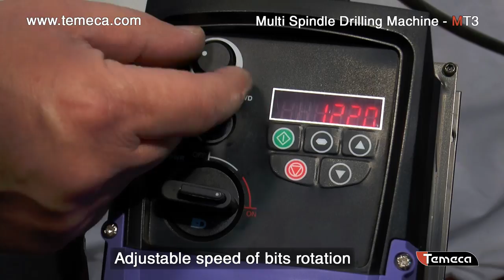Multi spindle drilling machine for wooden handles - MODEL MT3 - TEMECA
Multi-Hole Drilling Machine for Handles - MODEL MT3 - TEMECA
The MT machine performs the drilling of multiple holes in knife handles and hand tools’ handles.
It has three or four drills, depending on the customer’s needs.
The possibility of levelling the height of the holes in the handle gives versatility to the machine.